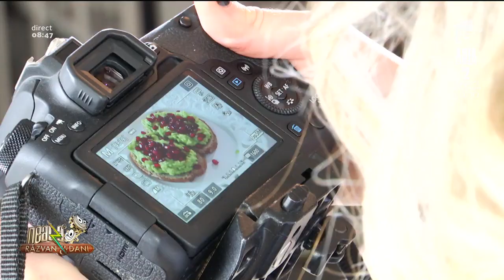Atenție, femei! Trucurile care te ajută să-ți păstrezi silueta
Lucsandra Săndulescu, reporter Neatza, a aflat de la Miruna Lica, PR Manager și food blogger, mici trucrui care te ajută să-ți păstrezi silueta.